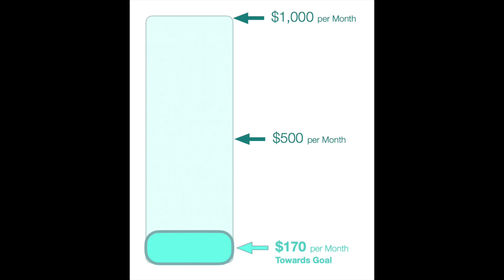Feb23 Partner Update